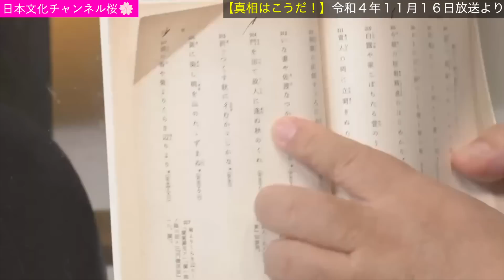【切り抜き 真相はこうだ！】追悼 加瀬英明先生[R4/11/16]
チャンネル桜の報道解説番組「真相はこうだ」の切り抜き動画です！
  本編はこちらから↓
【真相はこうだ】トランプ出馬宣言と、自作自演？ウクライナミサイル ポーランドに着弾[R4/11/16]

キャスター：水島総・水野久美

■ ニュースPick Up

■ メディアが報じない鉄のカーテン

■ 優先順位を間違える岸田政権